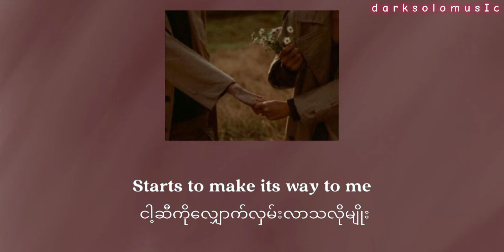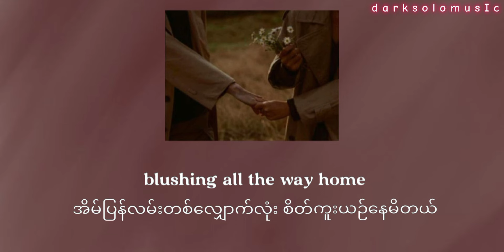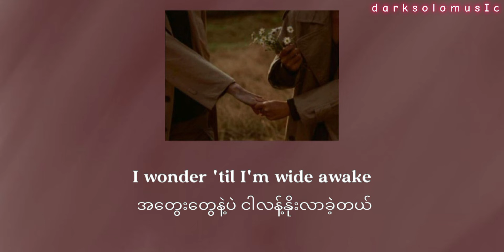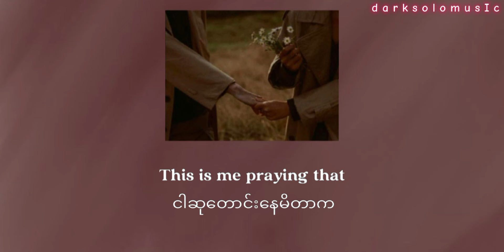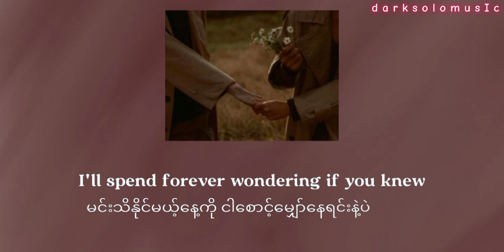Taylor Swift - Enchanted (Eng ~ Mmsub) lyrics video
Translated by darksolomusic